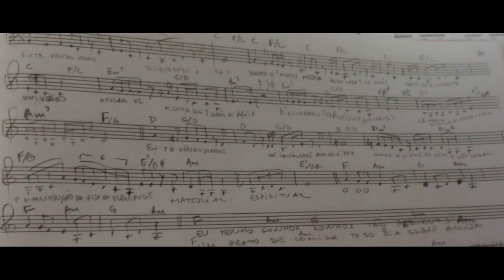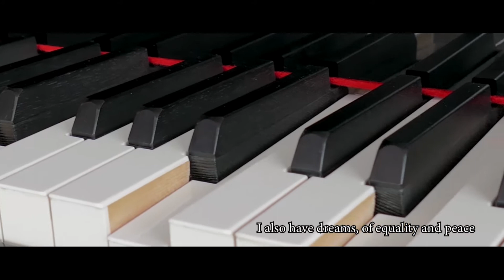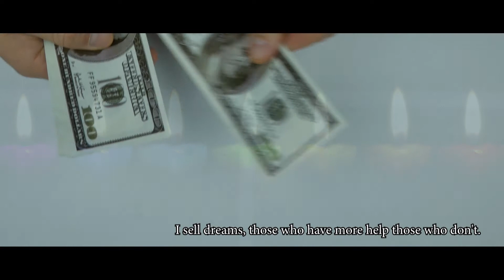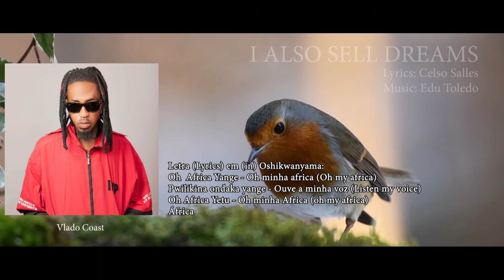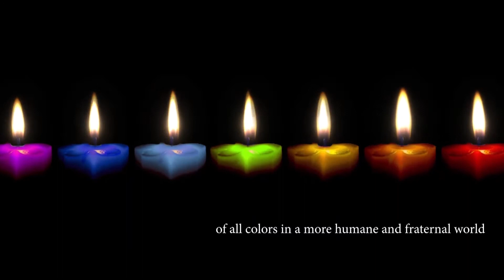I ALSO SELL DREAMS Lyrics Celso Salles Music Edu Toledo With VLADO COAST in Kwanhama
VLADO COAST IN I ALSO SELL DREAMS - Celso Salles And Edu Toledo

The participation of singer from Cunene, southern Angola, VLADO COAST singing in Kwanhama gives all the meaning to the theme song from the África Collection by the Afro-Brazilian author Celso Salles, who is preparing to start his new book collection, precisely by Rwanda: Invest in Rwanda.

A participação do cantor do Cunene, Sul de Angola, VLADO COAST cantando em Kwanhama da todo o significado a música tema da Coleção África do autor afro-brasileiro Celso Salles, que se prepara para iniciar a sua nova coleção de livros, exatamente por Rwanda: Invista em Rwanda. Fique por dentro